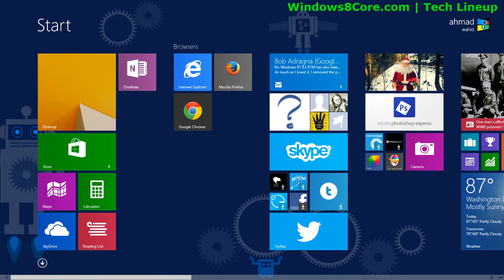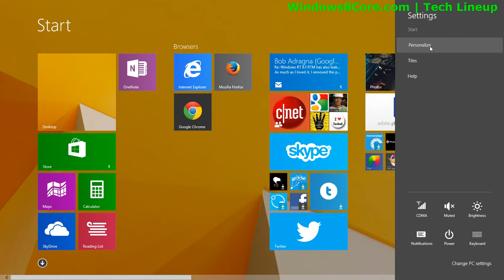Demo: New & animated Start Screen backgrounds of Windows 8.1 RTM build 9600